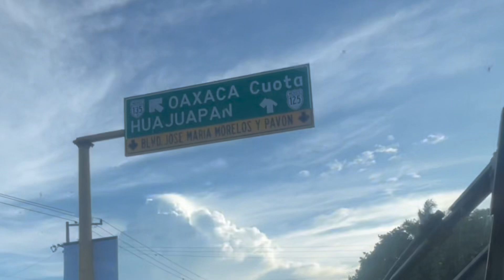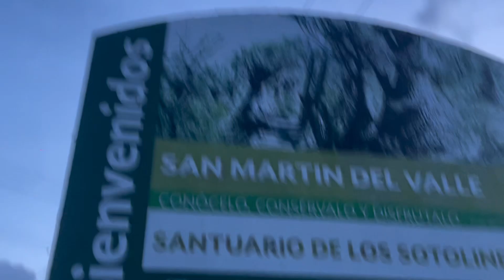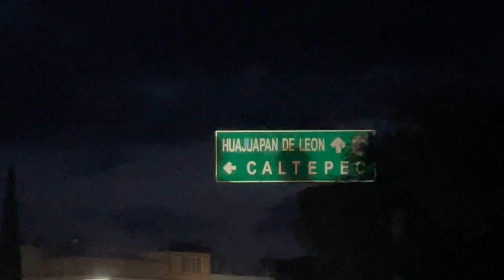VIAJANDO SIN DINERO hasta SAN PEDRO ATZUMBA